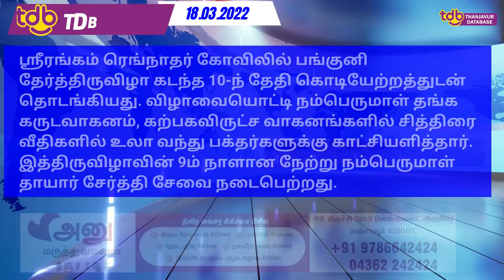ஸ்ரீரங்கத்தில் சேர்த்தி சேவை ஏராளமான பக்தர்கள் சாமி தரிசனம்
ஸ்ரீரங்கம் ரெங்நாதர் கோவிலில் பங்குனி தேர்த்திருவிழா கடந்த 10-ந் தேதி கொடியேற்றத்துடன் தொடங்கியது. விழாவையொட்டி நம்பெருமாள் தங்க கருடவாகனம், கற்பகவிருட்ச வாகனங்களில் சித்திரை வீதிகளில் உலா வந்து பக்தர்களுக்கு காட்சியளித்தார். இத்திருவிழாவின் 9ம் நாளான நேற்று நம்பெருமாள் தாயார் சேர்த்தி சேவை நடைபெற்றது. இந்த சேர்த்தி சேவையை தரிசிக்க ஆயிரகணக்கான தம்பதிகள் ஸ்ரீரங்கம் ரெங்கநாதர் கோவிலுக்கு வருகை தந்தனர். நம்பெருமாள் தங்கப்பல்லக்கில் காலை 6 மணிக்கு புறப்பட்டு சித்திரை வீதிகளில் வலம் வந்து ஆழ்வான் திருச்சுற்று வழியே காலை 9.30 மணிக்கு தாயார் சன்னதி சென்றடைந்தார். பின்னர் பகல் 3 மணிமுதல் இரவு 10.30 மணி வரை சர்வ அலங்காரத்துடன் பெருமாள் தாயார் சேர்த்தி சேவை நடைபெற்றது.சர்வஅலங்காரத்துடன் எழுந்தருளியிருந்த பெருமாள்-தாயார் சேர்த்தி சேவையை திரளான பக்தர்கள் நீண்டவரிசையில் காத்திருந்து இரவு முழுக்க தரிசனம் செய்தனர். சேர்த்தி சேவைக்கென தாயார் சன்னதிக்கு வரும் பக்தர்களின் கூட்ட நெரிசலை தவிர்க்க பக்தர்கள் சன்னதிக்குள் வரவும்; வெளியில் செல்லவும் தனித்தனி வழிகள் ஏற்படுத்தப்பட்டிருந்தன. கூட்டநெரிசலை கட்டுப்படுத்தவும், பாதுகாப்பு மற்றும் குற்றச்சம்பவங்கள் நடக்காமல் இருக்கவும் கூடுதல் போலீசார் பணியில் ஈடுபடுத்தப் பட்டிருந்தனர். இத்திருவிழாவின் முக்கிய நிகழ்ச்சியான பங்குனித் தேரோட்டம் நாளை 19ம் தேதி காலை 8 மணியளவில் நடைபெறும். நாளை மறுநாள் (20ம் தேதி) இரவு ஆளும் பல்ல வீதி உலாவுடன் பங்குனித்திருவிழா நிறைவு பெறுகிறது. இவ்விழாவிற்கான ஏற்பாடுகளை ஸ்ரீரங்கம் கோவில் இணைஆணையர் மாரிமுத்து, உதவிஆணையர் கந்தசாமி மற்றும் கோவில் ஊழியர்கள் செய்தனர்.